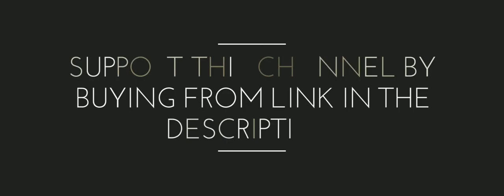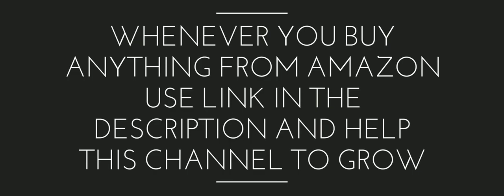dheeme dheeme full video song 4k 60fps tony kakkar ft neha sharma XpbQiLRGwc0 720p